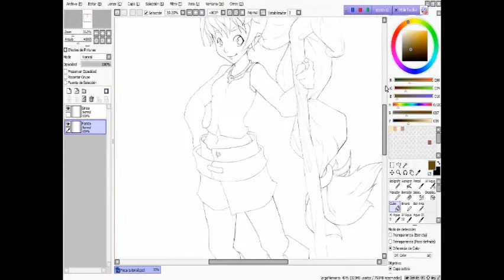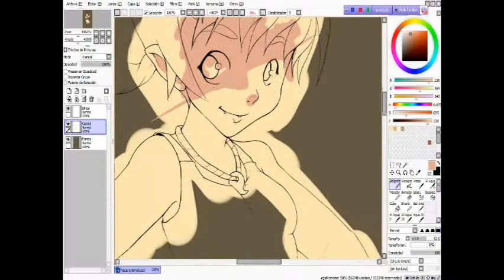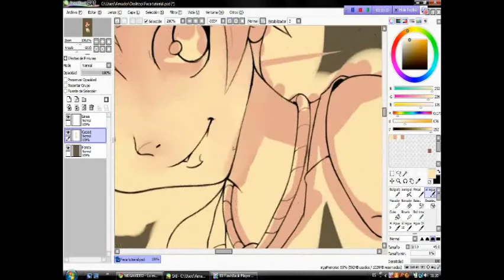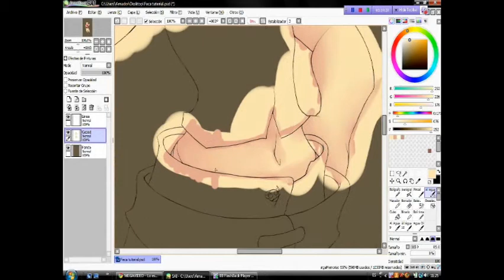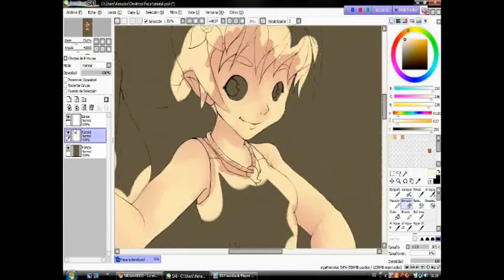Feca speedpainting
Este vídeo es la segunda parte del coloreado de un dibujo, espero que le sirva a la gente para ver una manera de pintar mejor con el pc.

Se agradecen los comentarios.

Música sacada de el disco  Final Fantasy VIII Piano Collections, canción  The Successor, autor Shiro hamaguchi y Shinko ogata.

Todos los derechos de la música pertenecen a sus autores.